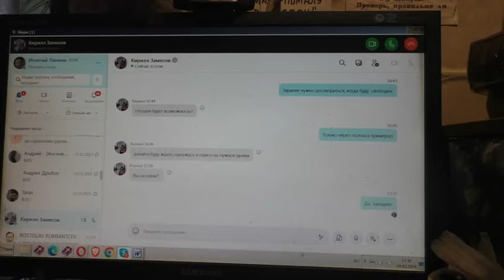Журналист с вопросами по делу. 04. 03. 2024